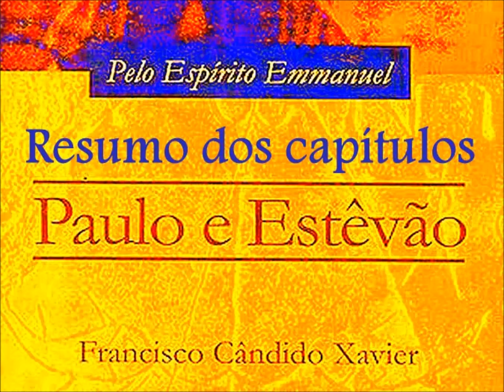Paulo e Estêvão audiolivro - resumo - cap. 2 - 2º parte